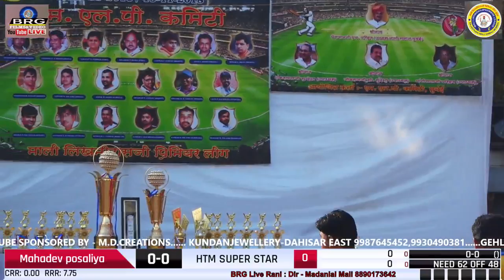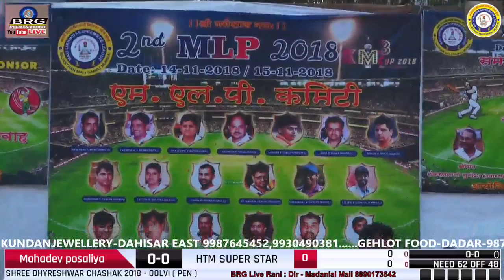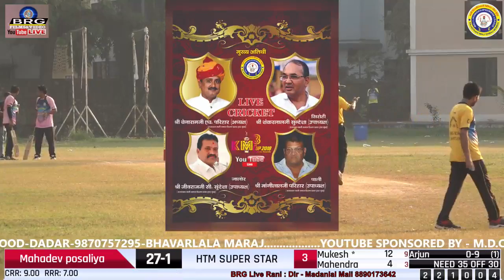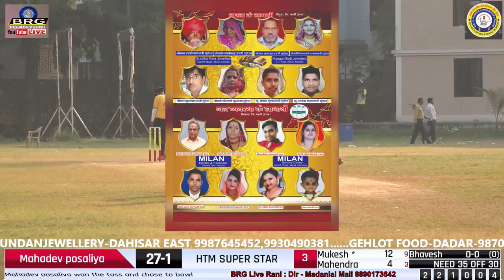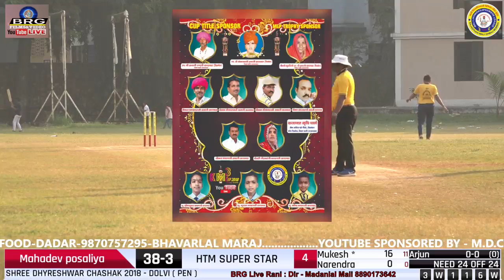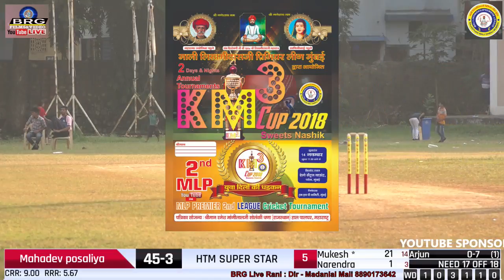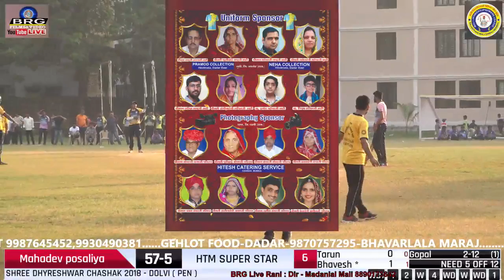MLP PREMIER 2nd LEAGUE CRICKET TOURNAMENT